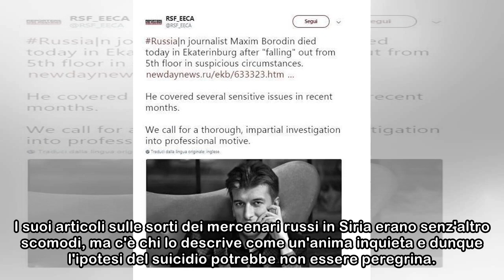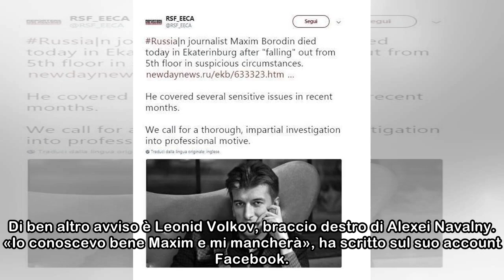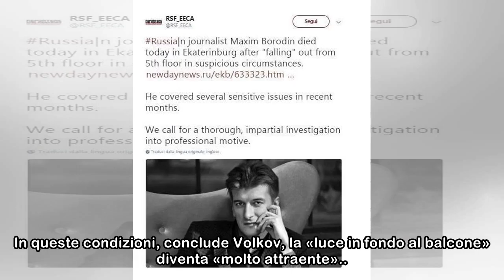Maxim Borodin, giallo sulla morte del giornalista russo che indagava sui mercenari in Siria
La morte di Maxim Borodin continua a innescare interogativi: disgrazia o complotto? Maxim Borodin, 32 anni, giornalista investigativo di Ekaterinburg è precipitato giovedì scorso dal balcone del suo a...